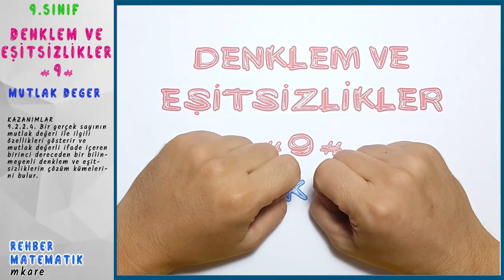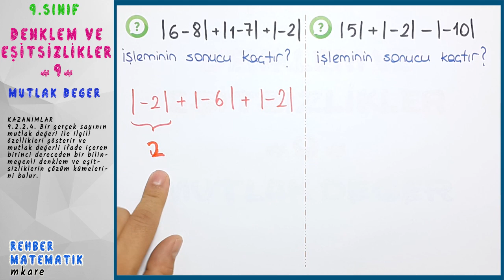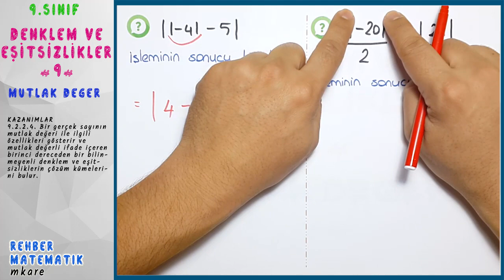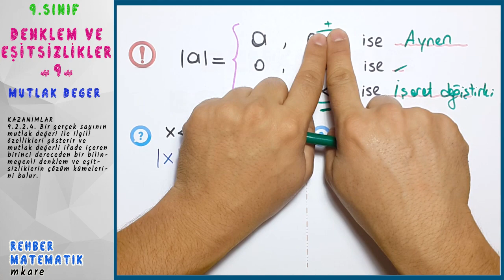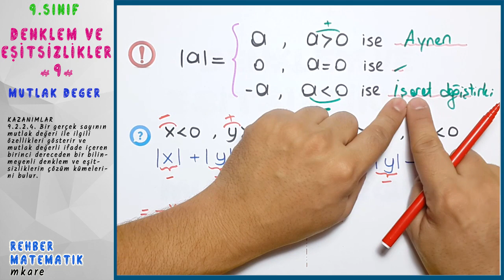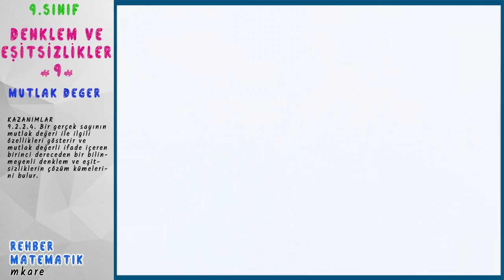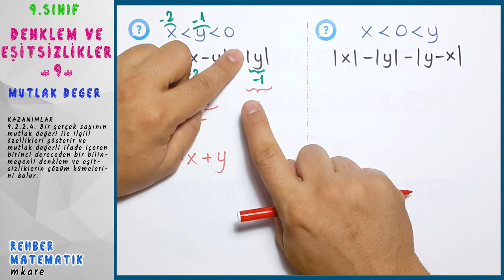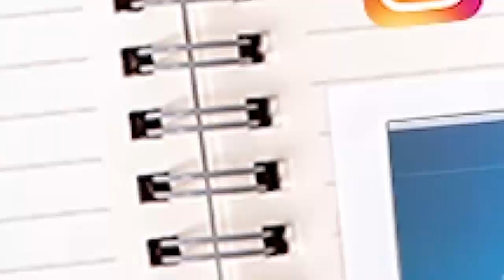09#Denklem ve Eşitsizlikler (Mutlak Değer) KONU ANLATIM VE SORU ÇÖZÜMLERİ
Merhaba Arkadaşlar!
Matematik konularını eğitimde HÜCRELEME YÖNTEMİYLE sizlere anlatmaya çalıştım.Peki nedir bu Hücreleme Yöntemi? Gireceğiniz sınavlarda soruların kapsamı hakkındaki elimizdeki tek güvenilir kaynak MEB tarafından belirlenmiş olan matematik kazanımlarıdır. Bu kazanımlar ışığında sınav soruları oluşturulmaktadır. Bende bu kazanımları hücreleme yöntemi ile her bir kazanımı bir ders videosu olarak sizlere sunuyorum. Bu yöntem sayesinde öğrenci anlayamadığı ders kazanımını tüm bir konuyu baştan dinlemek zorunda kalmadan istediği kazanımı seçerek öğrenebilecektir. Anlatılan dersler tamamen kazanımlar doğrultusunda hazırlanmıştır. Fazladan bilgi yüklemesi yapılmadan öğrenci sadece kendisine sınavda gerekli olan bilgiye ulaşabilme kolaylığına sahiptir.
(Talim ve Terbiye Kurulunun her sınıf düzeyindeki kazanımlarına adresinden ulaşabilir, derslerin kazanımlara uygunluğunu kontrol edebilirsiniz.)
Hepinize çalışmalarınızda başarılar dilerim.